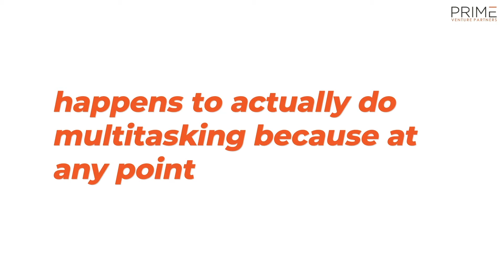Nakul Shenoy, Mindreader And Mystery Entertainer on Applying Lessons From Magic in Business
Nakul Shenoy , Mindreader and mystery entertainer chats with Amit Somani , Managing Partner Prime Venture Partners .

In this conversation they discuss science and magic, how magic can be used in persuasion and in business, customer discovery process and connecting with people.

With his imagination kindled at age five by ‘Mandrake The Magician’ comic books, Nakul Shenoy first took stage as a 15-year-old entertaining large gatherings with his magical shows. Two and a half decades later, this expert magician and hypnotist enthrals audiences like few others can, and progresses along in his self-professed dream to be “a real-life Mandrake”.

Listen to the episode to learn about:

00:00 - Teaser & Intro

01:41 - Science and magic are deeply connected.

03:00 - Laws of science behind magic tricks

04:31 - Suggestion and persuasion methods instead of hypnosis.

07:11 - Traits of magician to be applied in business

10:07 - Why read body language books

15:26 - Three mantras of connecting with people

19:33 - Using service magic to create Wow! moments

22:52 - Customer discovery process

28:57 - 360 or 180-degree vision